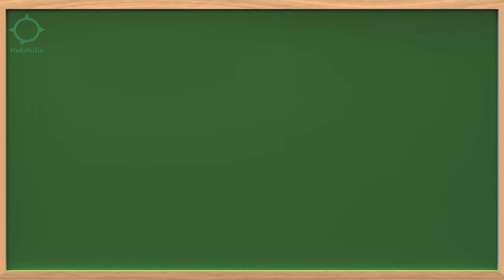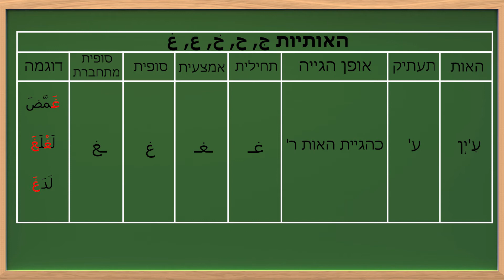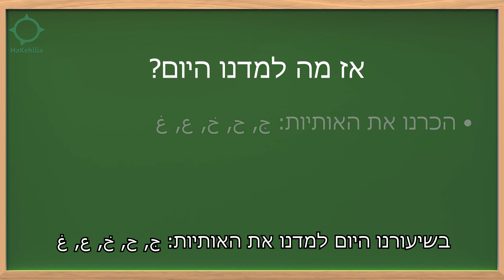קורס למתחילים: שיעור מספר 5 - האותיות: ج, ح, خ, ع, غ והסימן תא מרבוטה